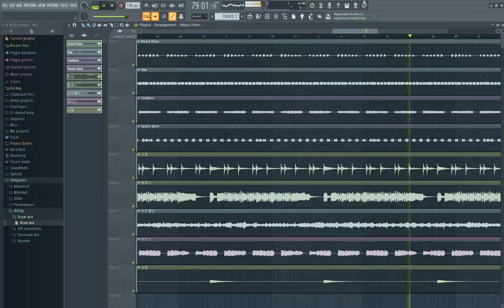[커스텀 백킹 트랙 전용] Discord (Remix) - Eurobeat Brony (트랙다운로드)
원하는 커스텀 백킹 트랙이 있으시는분은 댓글로 남겨주시면 제작한후 공개합니다